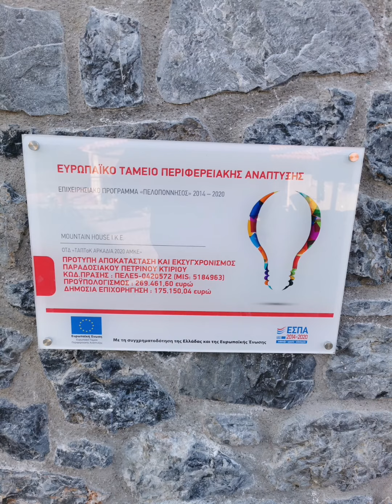Το Ροεινό Αρκαδίας στις πλαγιές του Αϊντίνη μια κρύα χειμωνιάτικη μέρα